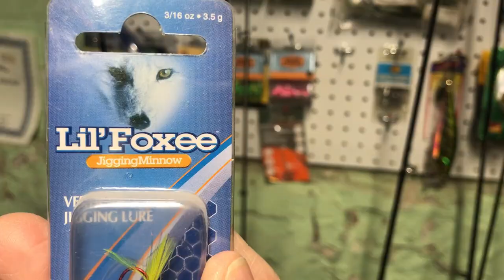Ice Fishing Near Shore for Green Bay Whitefish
Dan Kirk of Dan Kirk Outdoors tries his luck at ice fishing for whitefish on Green Bay in Door County.

He drags his stuff out onto the ice. Walks out a few hundred yards. Punches a hole. Waits awhile (fishes aggressively). And BAM whitefish on!

Watch the video. And hopefully Dan will bring a smile to your face or maybe you'll learn something too.

Dan Kirk, aka, Captain Kirk, lives in Menasha, Wisconsin near the north shore of Lake Winnebago. Captain Kirk guides during the open water season in east central Wisconsin on Lake Winnebago, the Fox River and the Wolf River.

Learn more by visiting: FishingGuideWisconsin.com